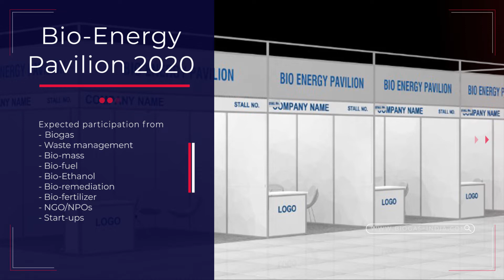Grow your business with Bio-Energy Pavilion 2020 (bioindia2020)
Indian Biogas Association is glad to announce the “Bio-Energy Pavilion 2020” on Bio-Energy to be held at Renewable Energy India Expo on 10, 11, and 12 December 2020, which is organised in collaboration with ICESN.

Expected Exhibitor profile are as follows:
Biogas
Waste management
Bio-mass
Bio-fuel
Bio-Ethanol
Bio-remediation
Bio-fertilizer
NGO/NPOs
Start-ups
Associations